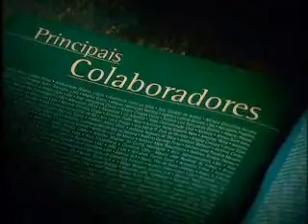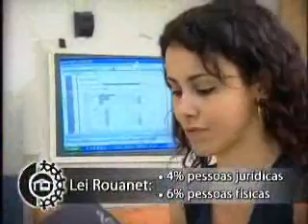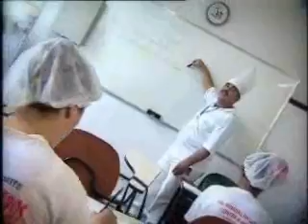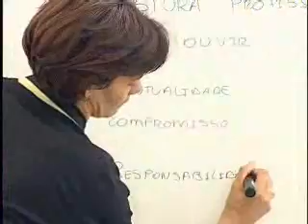ADP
Associação de Promoção Humana Divina Providência, que mantém várias obras sociais na Grande BH, como a Cidade dos Meninos, Lar dos Meninos e Lar dos Idosos.